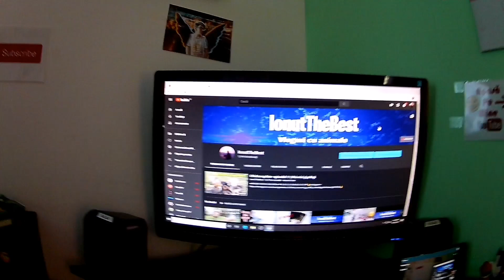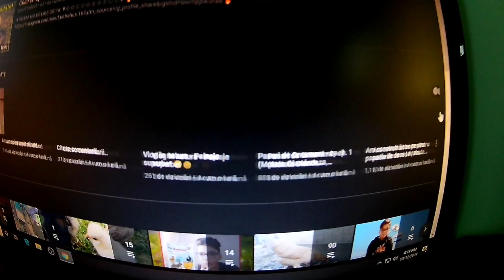I-a părăsit....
P9FDv3ktTCg FACEM 80 DE LIKE-URI?★

🔵Daca vrei sa intri în grupul abonatilor de Fb : Ionut Petrehus Laurențiu

⦁Daca doresti sa imi spui ceva, trimite-mi mesaj în privat.